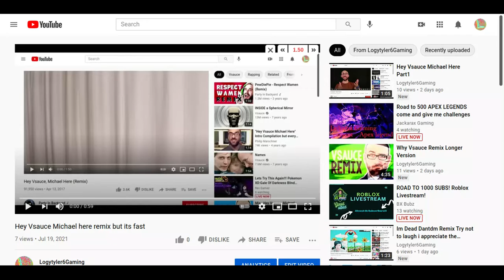Hey Vsauce Michael here remix but its even fasterwebm